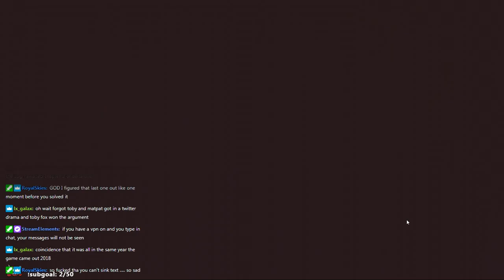Baba is You [March 14, 2022]